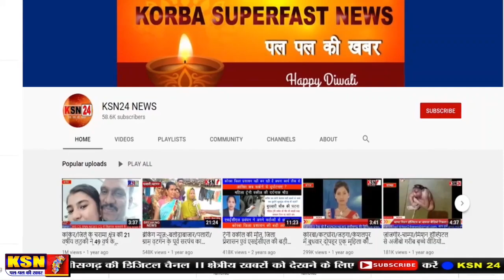रामपुर/कोरबा।।रामपुर बस्ती में सांप निकलने से लोग परेशान,आधी रात को स्नेक कैचर ने दी राहत।